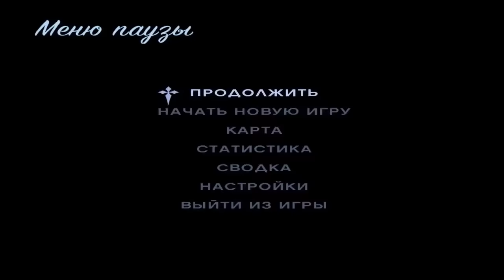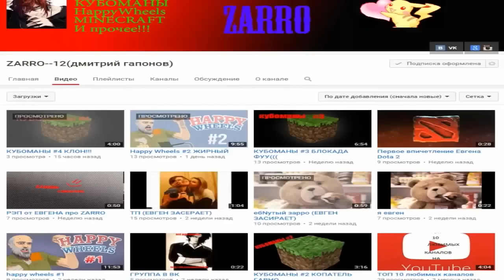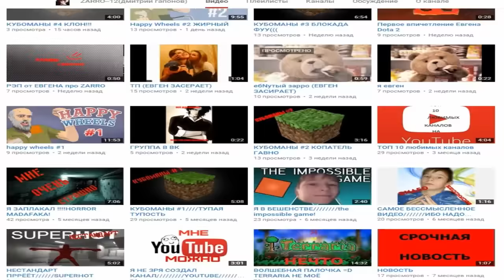КАК ЗАРАБОТАТЬ МНОГО ДЕНЕГ НА DIAMOND RP?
играем в gta/гта самп/samp на даймонд рп/diamond rp
ОТКРОЙ ОПИСАНИЕ,БРО)
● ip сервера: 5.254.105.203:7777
● Мой ник: John_Burbon
● Amber: Burbon
● Onyx, Trilliant, Radiant, Emerald: qqburbon
● Crystal, Sapphire, Quartz: Burbon
▰▰▰▰▰▰▰▰▰Моды▰▰▰▰▰▰▰▰▰